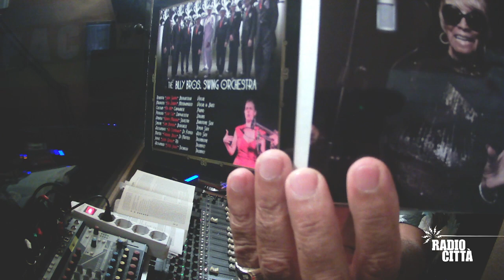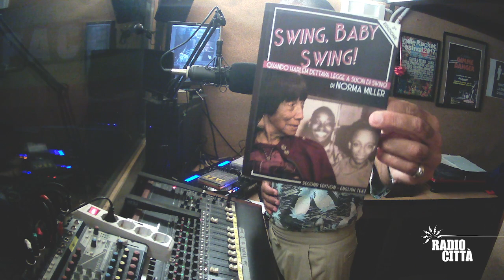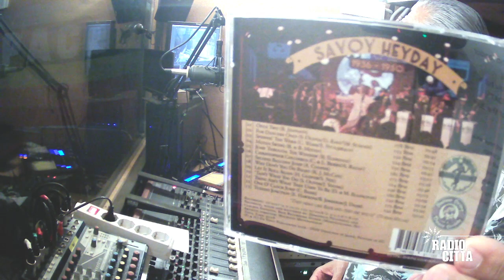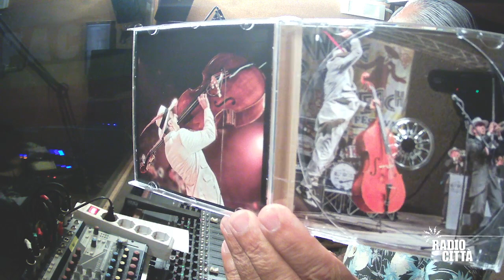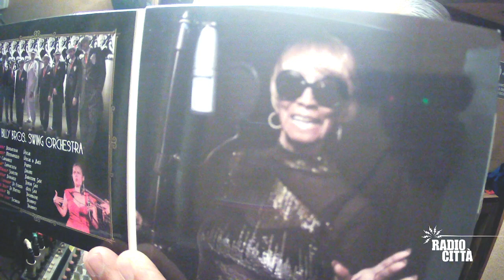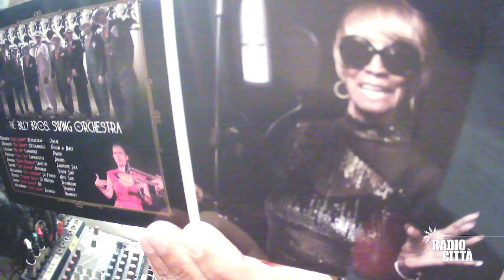All dat's Swing! Radio Program ep.#3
Music, Culture and History of the 30's and the 40's by Big Daddy, on behalf of the Italian Swing Dance Academy, in 36 episodes from January 2023 until March 2025.
During each episode, you'll meet topics and artists related to the Swing Craze, based on my studies, researches and personal experiences. Every episode is a black history's one with Big Daddy.

Btw, who is Big Daddy? Band leader, singer and double bass player of the "Billy Bros. Swing Orchestra", Swing dance teacher, DJ, MC, lecturer, Swing historian, journalist, translator; Big Daddy has spent 4 years in close daily contact with the late Miss Norma Milller, the Queen of Swing, talking about stories and anecdotes of 100 years of life spent with the greats of Jazz, Swing, Cabaret and Lindy Hop.

"All dat's Swing! Radio Program" is co-financed by the European Commission within the project Swing European Network 2.